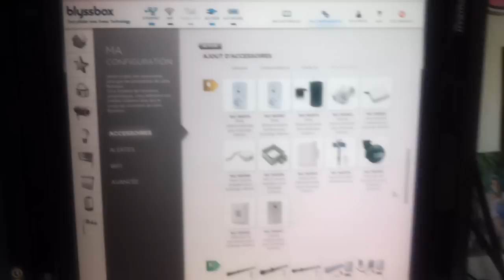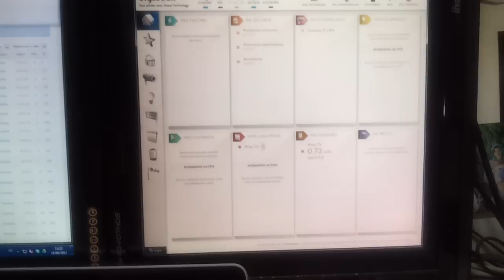Blyssbox - part1 - Déballage, Installation - installer module prise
Cdt
Domotics